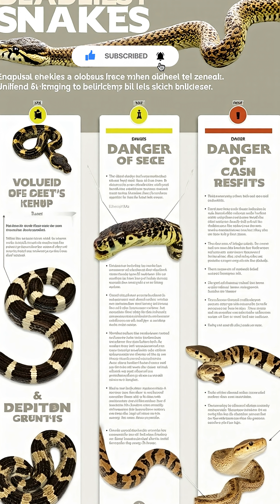One Bite = Game Over 😨 | Deadliest Snake Venoms Ranked!”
⚠️ Just one bite from these snakes… and your body shuts down.
These aren’t just reptiles — they’re biological weapons.

🩸 From the Inland Taipan to the Sea Snake, we’re counting down the Top 5 most dangerous snake venoms in the world — ranked by how quickly they can take you out.
🧬 Neurotoxins, hemotoxins, muscle breakdown, organ failure… no sci-fi, just cold-blooded science.

💡 New rare disease or medical mystery every day.
🎯 Like, follow & share if you learned something wild today.